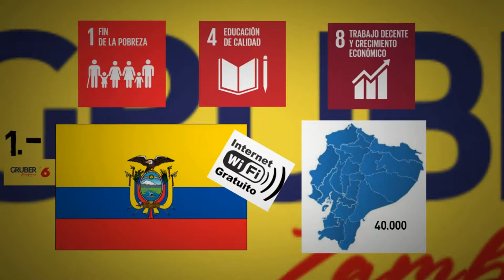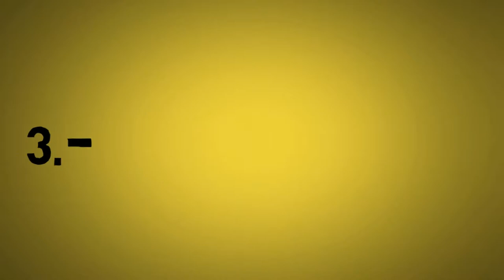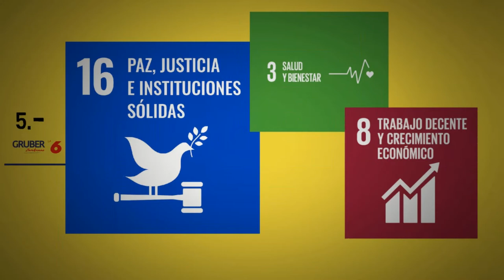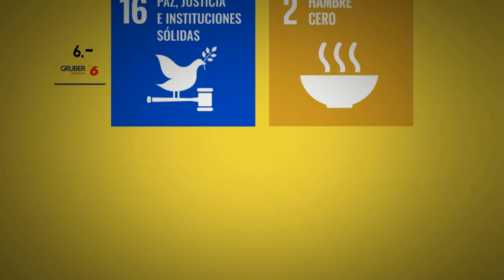ODS, Gruber Zambrano sus propuestas